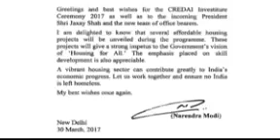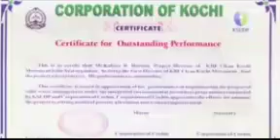CREDAI National : An Introductory AV (2017)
An introductory AV compiled by CREDAI National to showcase its priorities, aims and objectives in the realm of real estate in India.